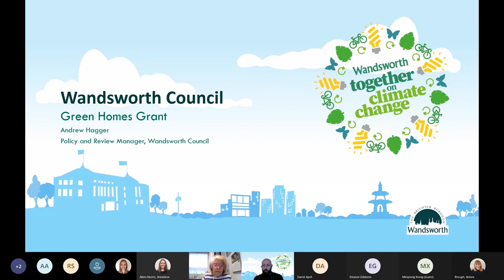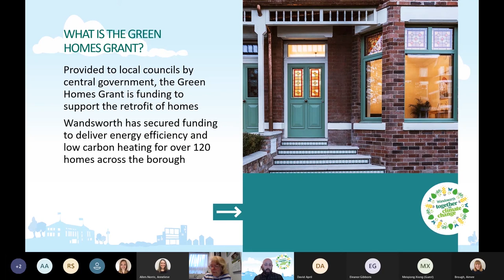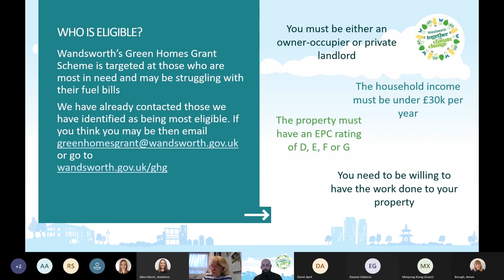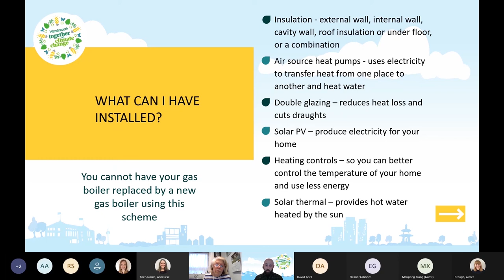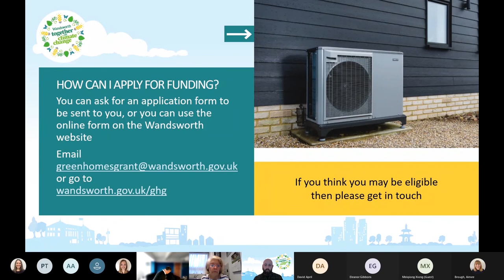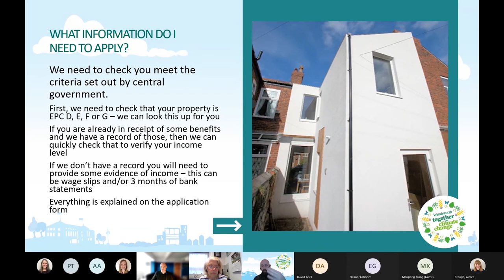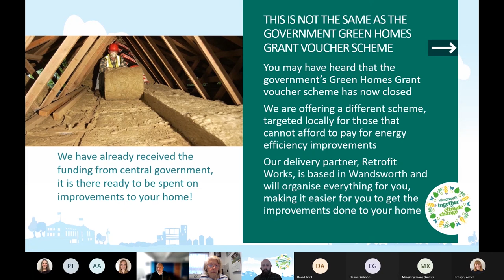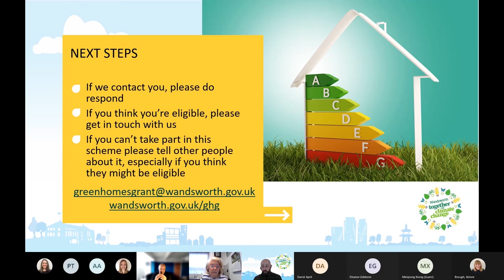What is the Wandsworth Green Homes Grant Local Authority Delivery Scheme?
Part of the Wandsworth Green Homes Grant information session.